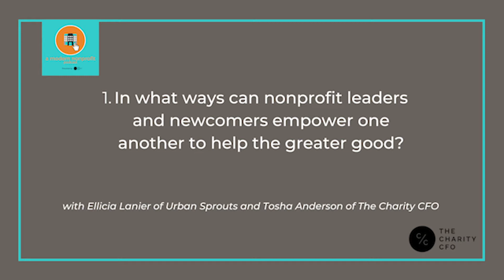How can nonprofit leaders and newcomers empower one another to succeed & best nonprofit tips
In this video, nonprofit expert accountant and bookkeeper Tosha Anderson sits down with Ellicia Lanier of Urban Sprouts to discuss how nonprofit leaders and board members can sit down with nonprofit newcomers to help each other learn the best methods towards creating an organization communities can be proud of.

The two leaders discuss how Tosha Anderson served as a role model for Ellicia, who struggled to find her voice and her footing in the nonprofit space early on. As women, the two highlight how positivity and tenacity go a long way towards seeing through the development of a nonprofit.

There are many considerations at play when one invites the idea of how to start a nonprofit. Ellicia talks about how her nonprofit goals were shaped by her experiences. Tosha discusses her background as a nonprofit CPA and how her organization outsources bookkeeping for individuals and organizations in need.

Check out the full episode here, especially if you are hoping to start a nonprofit of your own or if you want to learn more about the strategies that make today’s nonprofits the most successful

Looking to outsource your nonprofit accounting and bookkeeping? The Charity CFO has a team of expert, certified public accountants at your ready.

Wondering how you can use program outcomes and financial tips in your accounting for your charity?

Interested in learning more about Ellicia and her organization as it relates to nonprofit success and building relationships in her community? See this link to learn more about the work that Urban Sprouts advocates

The Charity CFO also encourages you to participate in industry-specific conversations with nonprofit leaders on our Facebook group.

Is now the time to hire a nonprofit accountant? When do you know if you should hire a nonprofit accountant or outsource your bookkeeping?

FOLLOW THE CHARITY CFO AND INTERACT WITH US ON FACEBOOK, INSTAGRAM AND TWITTER @thecharitycfo.